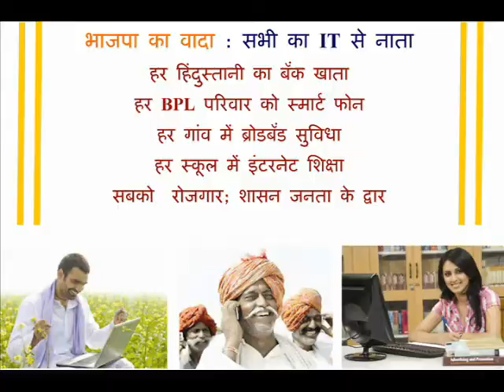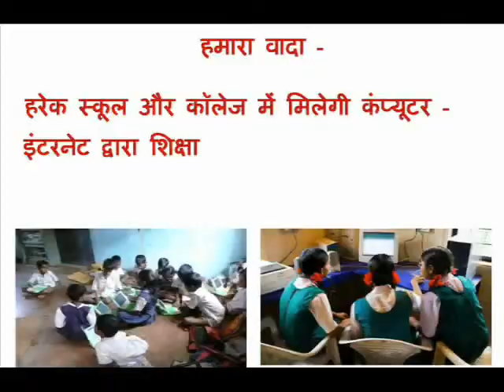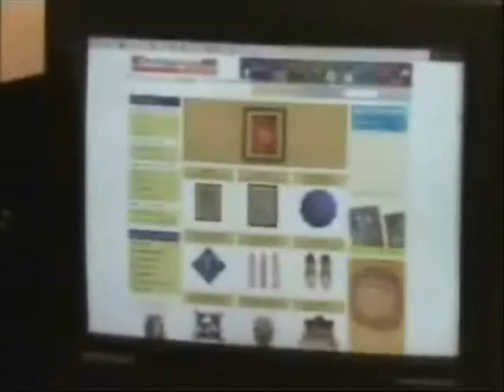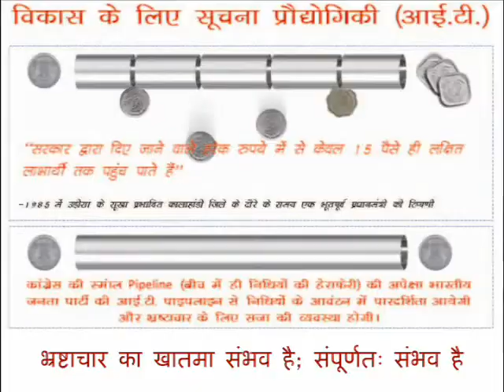BJP's IT Vision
A photo documentary on BJP's IT vision made by one of its supporter.